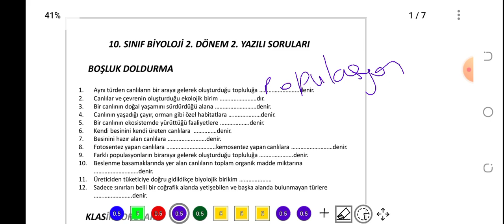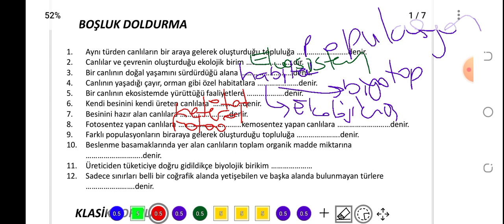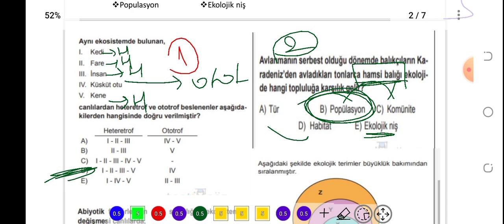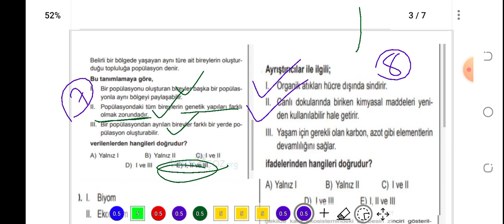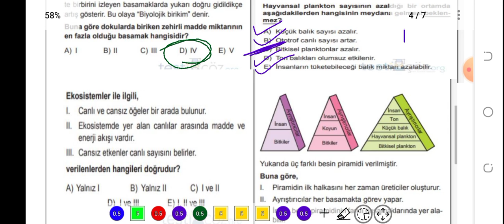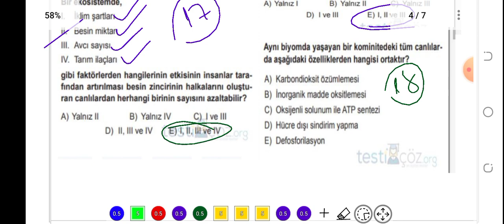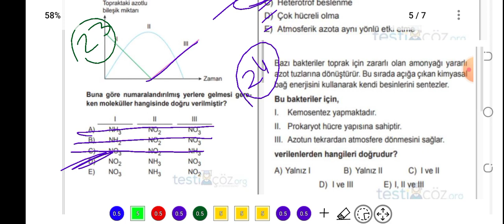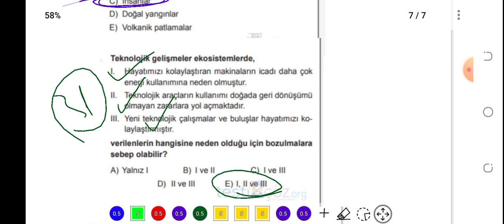10. SINIF BİYOLOJİ 2. DÖNEM 2. YAZILI HAZIRLIK SORULARI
PDF